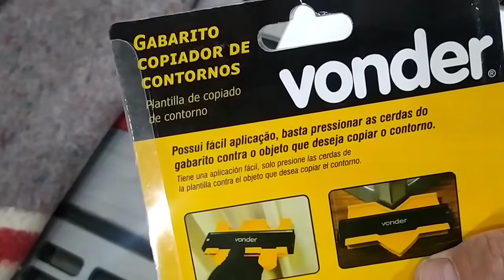Como fazer para copiar cantos? Veja na prática a utilização do GABARITO. Marcenaria Vídeo 295.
Meu vídeo hoje é sobre GABARITO de moldes de cantos para fazer os trabalho com  mais facilidade. Marcenaria.
Marca Vonder, é um equipamento que  facilita para fazer a união dos cantos em MDF, os recortes.
É de fácil utilização.
Assista ao vídeo até o final para ver a sua utilização na prática.

Como fazer para copiar cantos?  Veja na prática a utilização do GABARITO. Vídeo 295